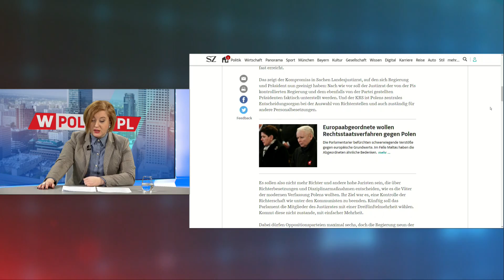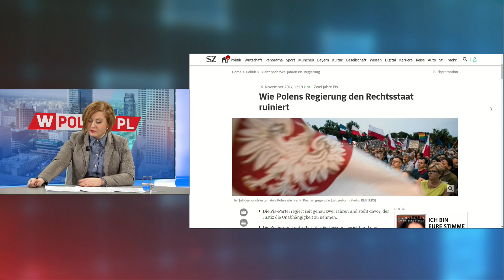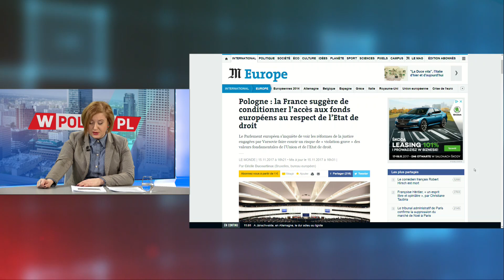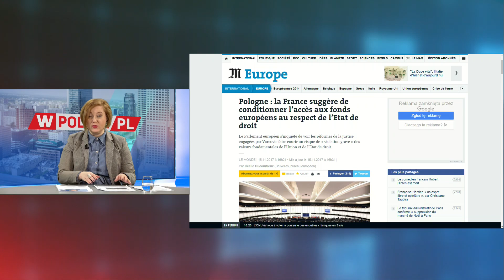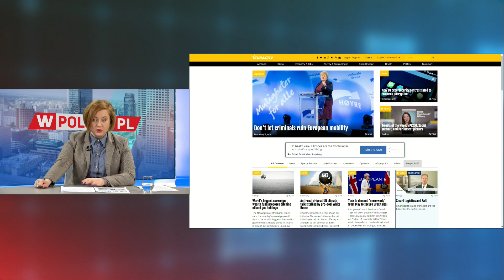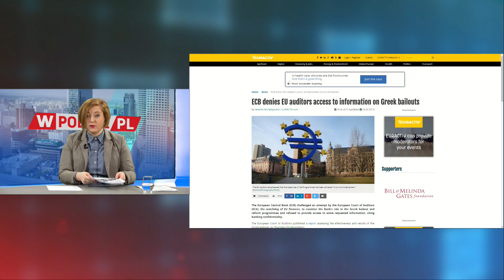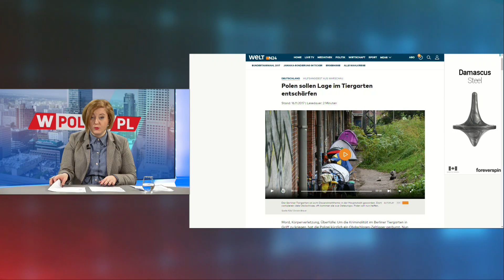Aleksandra Rybińska omówiła zagraniczną prasę 17.11.2017